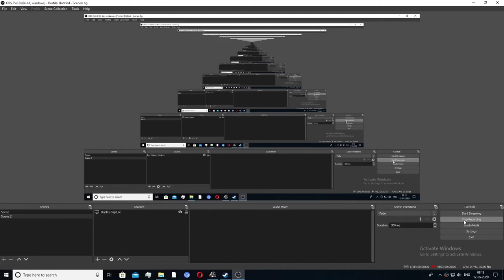walkthrough of map editor euro truck stimulator